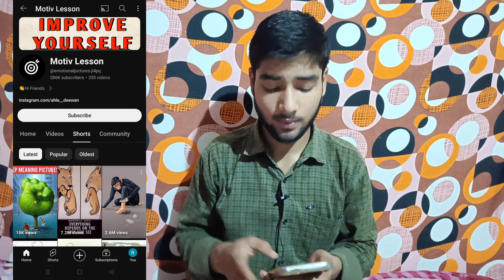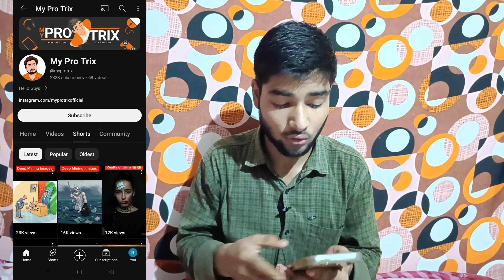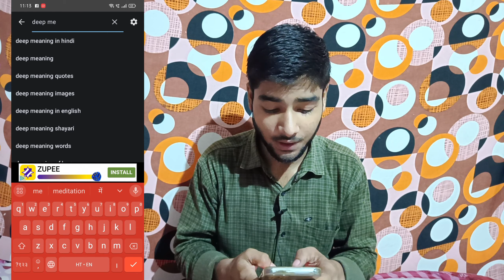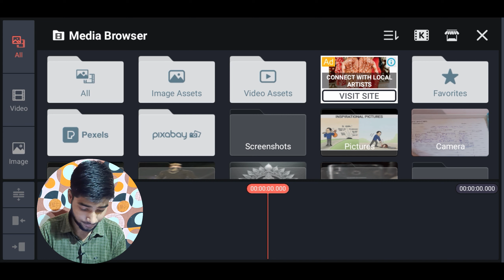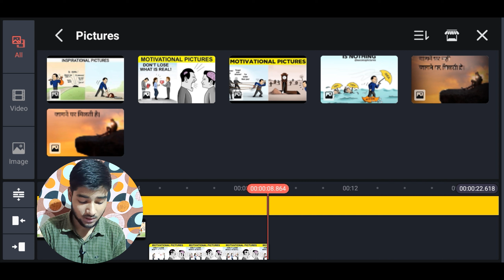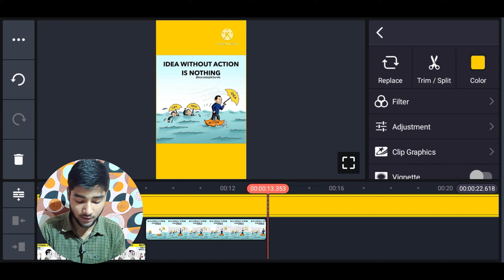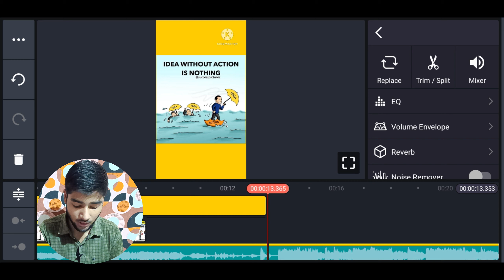अब 📌Copy paste करना बंद करो 🤫 | जल्दी से ये Channel बनाओ 💡| 100% viral content ideas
ideas for YouTube video
20+ viral youtube ideas
video ideas
100 faceless youtube channel ideas
video ideas for youtube
10 faceless youtube automation channel ideas
faceless channel ideas
24 unique faceless youtube channel ideas 2024
no face youtube channel ideas,youtube faceless channel ideas
faceless youtube channel ideas ai
best faceless youtube channel ideas
easy faceless youtube channel ideas
faceless youtube channel kids ideas

copy paste channel ideas for YouTube earn money
copy paste channel ideas for YouTube
copy paste channel kaise editing kare
copy paste content ideas
how to make money online
how to make copy paste on YouTube ideas